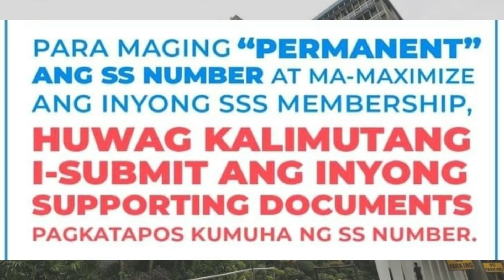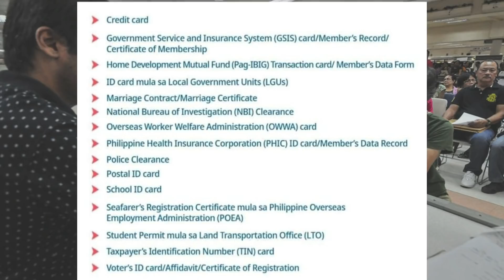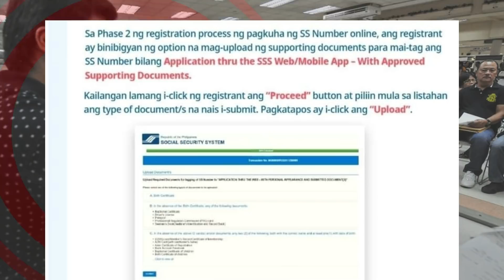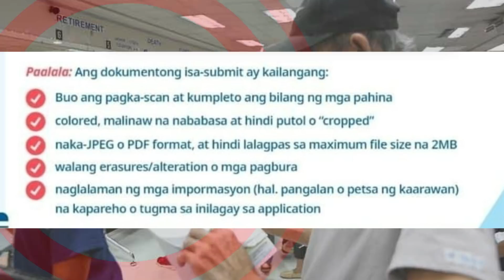ATTENTION TO ALL SSS MEMBERS! MAG UPDATE NA UPANG MAGING KUWALIPIKADONG TUMANGGAP AT MABIGYAN!